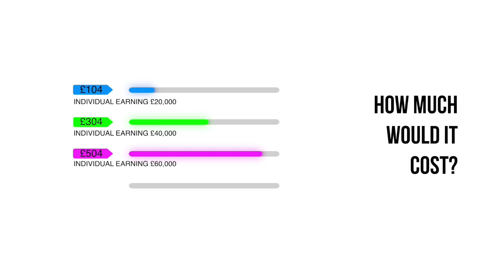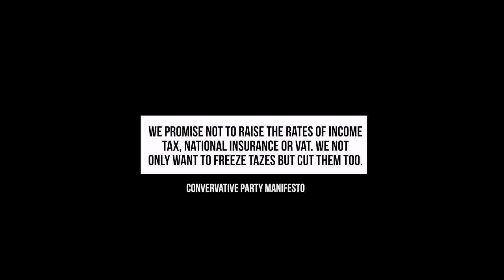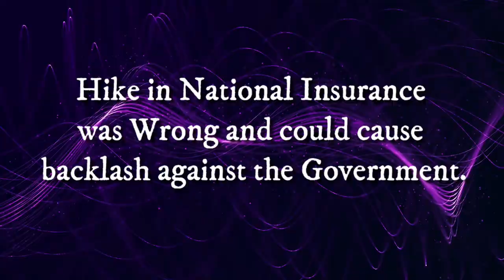National Insurance Tax Rise Explained // Boris Johnson raises National Insurance for Social Care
Why is Johnson raising National Insurance to pay for Social Care? Here is the National Insurance Tax Rise Explained in a few minutes!

National Insurance will be raised to help with UK Social Care Reform. Boris Johnson is ready to break his 2019 election manifesto commitment not to raise tax rates to help tackle weaknesses in the social care system.

The total cost of the social care package is estimated at £10bn a year once fully implemented.

To fund this, the government is considering increasing National Insurance by 1%

This would mean that workers on £20,000 would pay an extra £104 a year, while those earning £40,000 and £60,000 would respectively pay £304 and £504 more.

Those opposing it, suggested the hike in National Insurance would be an unfair burden on younger people, since national insurance contributions are only paid by workers under the state pension age. Some also say this would destabilise companies struggling to recover from the pandemic.

2. Second, raising national insurance contributions would be less progressive than raising income tax. Unlike the rate of income tax, which rises once you reach earnings of about £50,000, National Insurance falls at that point.

0:00 Intro
0:17 How much would it cost?
1:01 The Social Care Problem
1:45 Why is it being opposed?
3:44 Further Updates